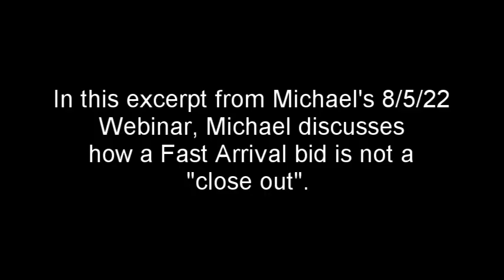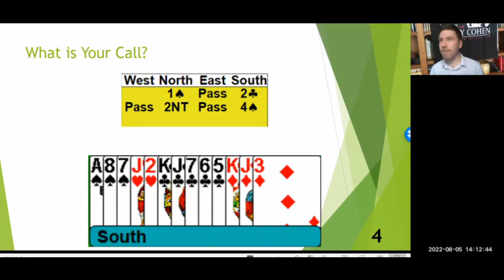BMS Bridge Byte - Fast Arrival not Closeout